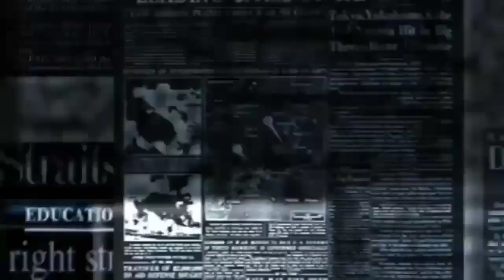HP gas price 18/08/2023, aaj ka lpg ka bhav | Lpg rate today !Lpg Price Today Lpg gas ka bhaw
Lpg gas price 18/08/2023, aaj ka lpg ka bhav | Lpg rate today !Lpg Price Today Lpg gas ka bhaw

18 अगस्त 2023 से सभी रसोई गैस सिलेंडर वालों के
LPG गैस सिलेंडर आज का दाम | LPG Rate 18 August 2023 | New PriceToday indian Bharat HP Gas Cylinder 18 August 2023 से सभी रसोई गैस सिलेंडर वालों के लिए बड़ी खुशखबरी | Subsidy 250रु PM Modi Speach
ई श्रम कार्ड पहली किस्त 18 अगस्त से मिलना शुरू| E Shram Card pahli kist date | e shram 1000 rupees
LPG cylinder Price: रसोई गैस पर 200 रूपये की मिलेगी Subsidy | Petrol Diesel Price | वनइंडिया हिंदी
LPG Price Cut: नए साल में महंगाई से मिलेगी राहत? घट सकती है घरेलू LPG सिलेंडर की कीमत